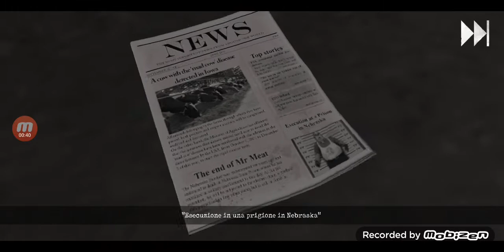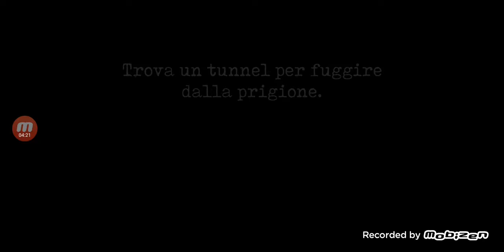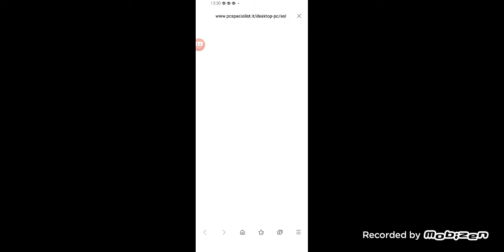provo a scappare da Mr meat 2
☺️divertiti